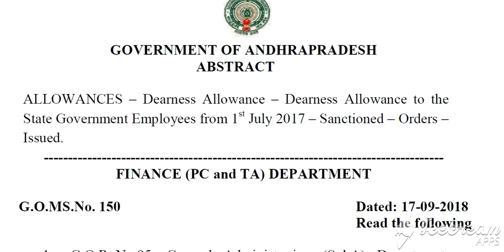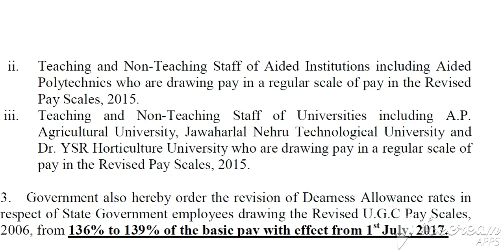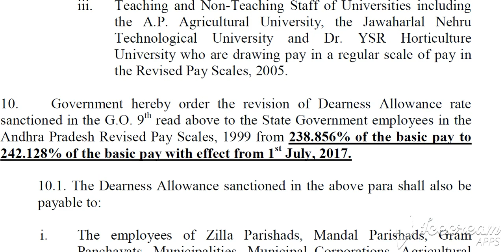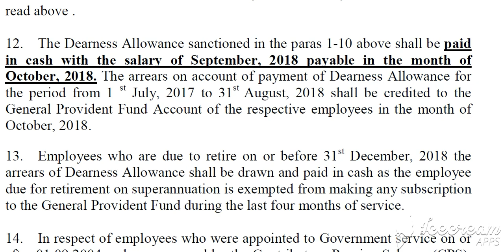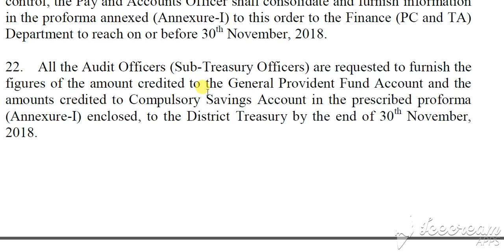AP Govt New D.A from 1st July 2017. 1.572% DA GO Ms.No.150 DA Enhanced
AP Govt New D.A from 1st July 2017. AP New D.A 1.572%  from 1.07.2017. AP DA GO Ms.No.150 Dated 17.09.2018.

AP State Govt Employees New DA Enhanced from 24.104% to 25.676%, enhancement is 1.572%

Cash from 1st September 2018 and 14 months DA Arrears will be credited to the PF accounts.